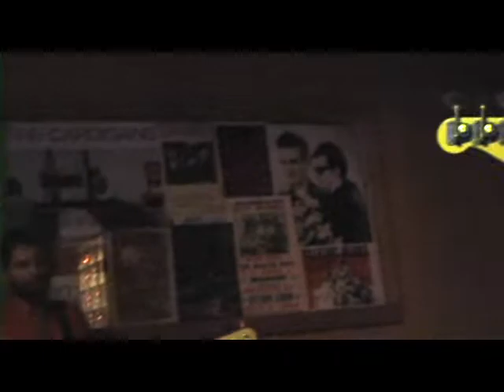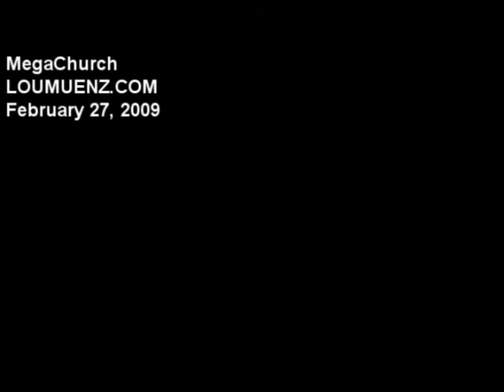MegaChurch - The Second Coming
February 27, 2009 @ the Cleveland Matinee.